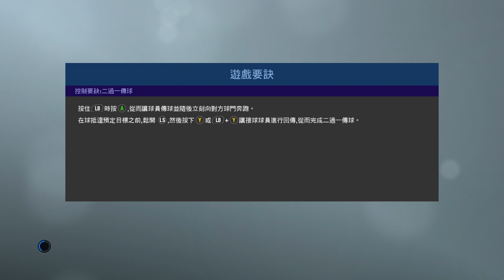PRO EVOLUTION SOCCER 2019 13 10 2019 12 26 56